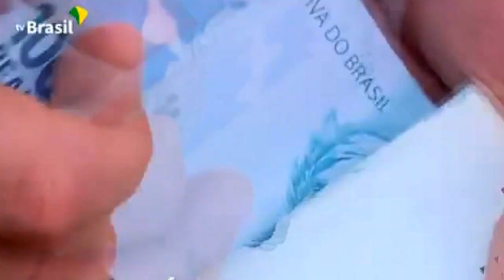INSS COMEÇA A PAGAR SEGUNDA PARCELA DO 13º PARA APOSENTADOS E PENSIONISTAS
| BRASIL |

O INSS JÁ COMEÇOU A PAGAR A SEGUNDA PARCELA DO 13º SALÁRIO PARA OS APOSENTADOS E PENSIONISTAS. VEJA MAIS DETALHES NA REPORTAGEM: